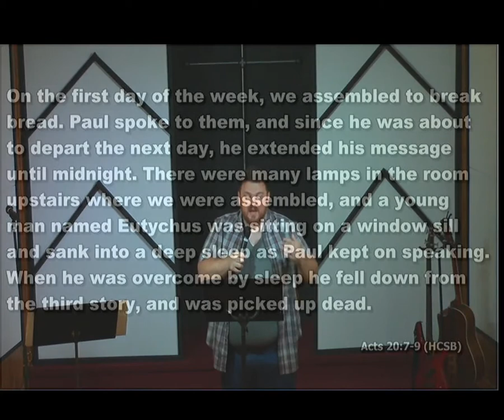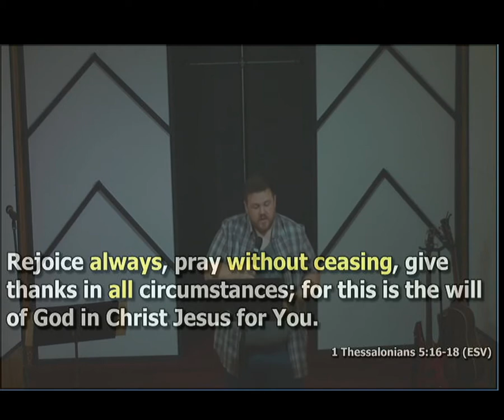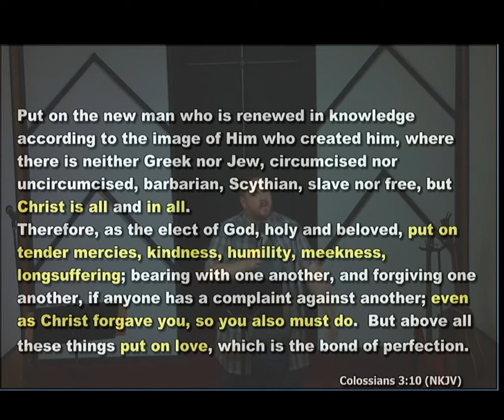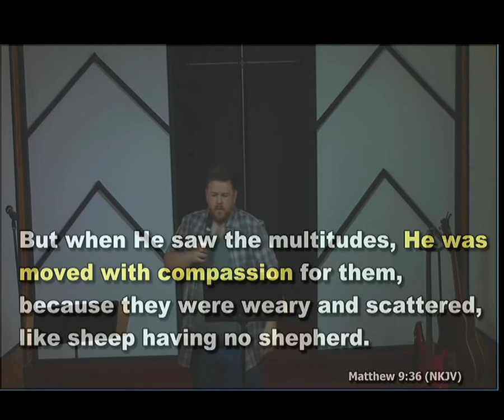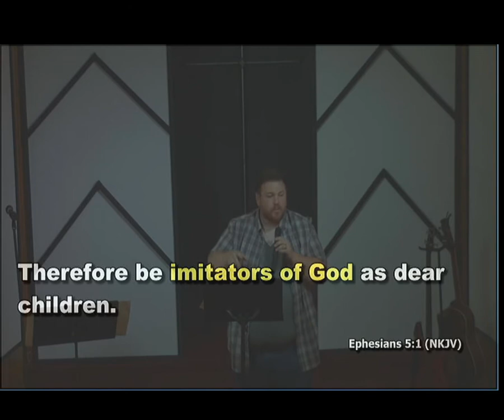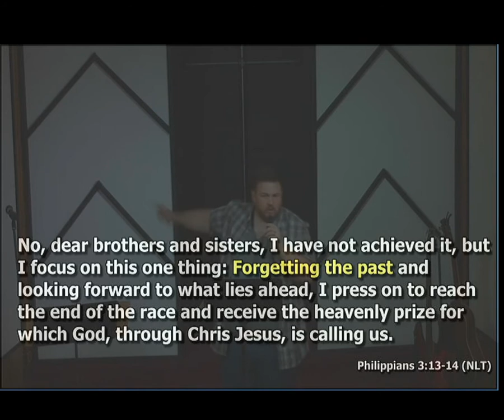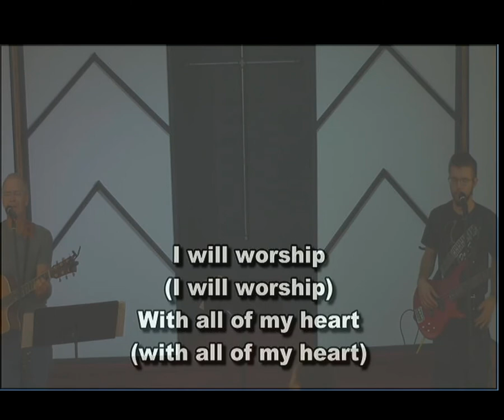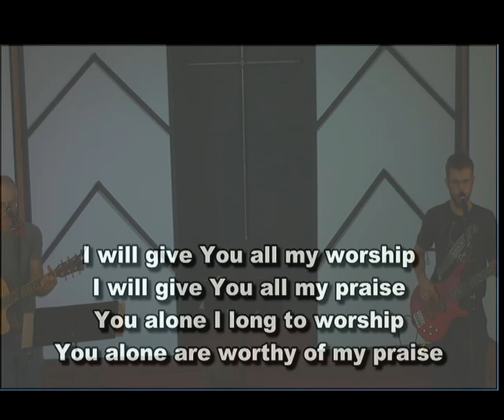DON'T SHUT THE WINDOW: Idioms to Live By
Pastor Justin walks us through Acts 20:7-9 and helps us understand the amazing windows that God has given us, and why it is so important to leave them open!

Join us as we learn to not just live life, but experience it! We believe that true life happens by Linking to God, Imitating Jesus, and Fulfilling our purpose to Edify our communities!
It's all about knowing Him and making Him known!

Let's learn together how to better experience Life!